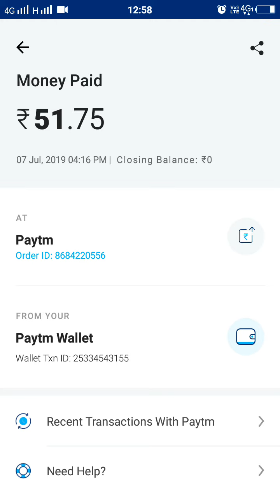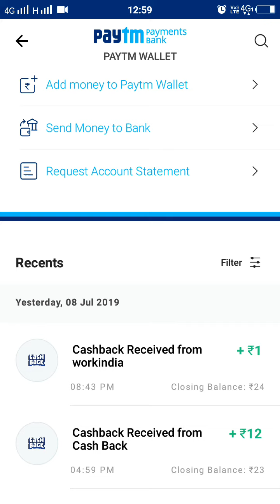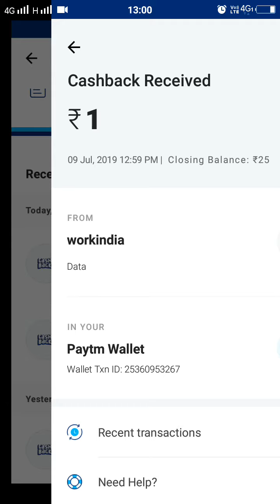Fake offer detail money bhai YouTube per please watch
Redmi 7

Per day new apps